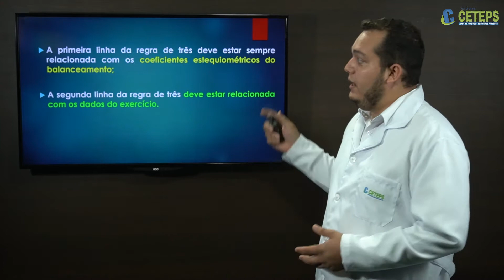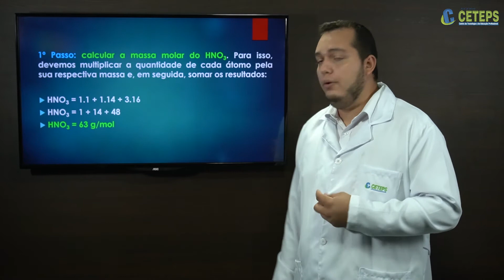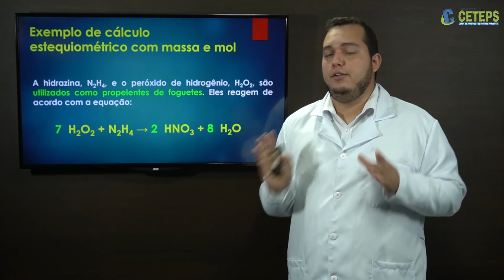EJA - QUÍMICA - 9.2 CÁLCULOS ENVOLVENDO MASSA E VOLUME Parte 1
9.2 CÁLCULOS ENVOLVENDO MASSA E VOLUME   Parte 1
Prof.º Fernando Pereira - Rede CETEPS